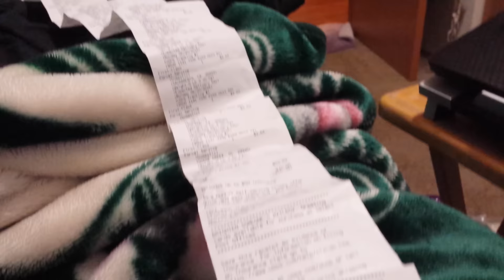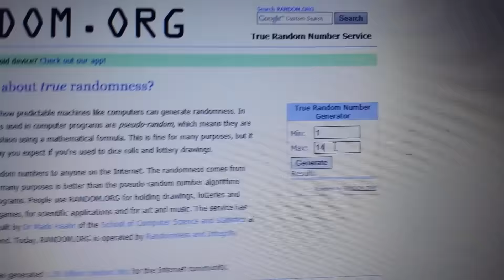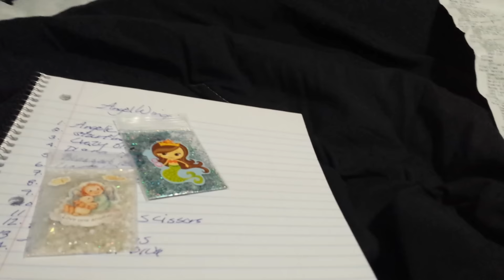It's a winner! ( Udate as well on my GS.)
Congratulations!  , and thank you for all your love and support you show me to all you ladies I truly appreciate you